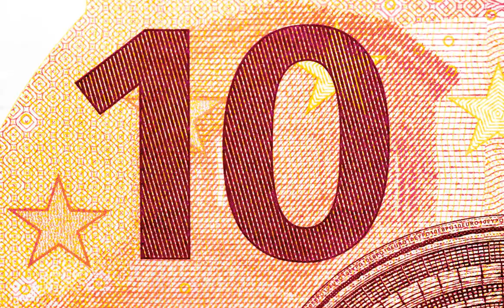ifour finalists for TEN awards at the RAR Digital Awards